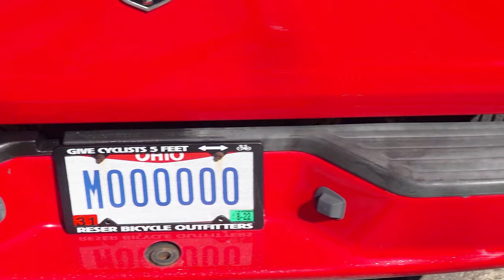2024 Can Am Outlander 1000R XT P Test Review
2024 Can Am Outlander 1000R XT P Test Review. If you asked all of the riders which big-bore 4x4 ATV they would actually want to own, the 2024 Can-Am Outlander 1000R XT-P would be the choice of most. The reasons are simple: it offers more mud protection than a Renegade,  full utility capability for working or adventuring, and  unquestionably more performance than any other 1000cc sport utility ATV on the market in its class, as proven in our inaugural 1000cc 4x4 Sport Utility ATV Shootout.

The 2023 model year brought with it the addition of Can-Am’s Intelligent engine braking, new front end styling, along with dual LED front headlights. Unchanged for 2024, other than the color change to Hyper Silver & Neo Yellow, we felt it was time we reevaluated one of our favorite ATVs on the market to see how the machine has changed with its numerous updates.

Timestamps
00:00 Introduction
02:00 Updates
04:40 Engine
10:26 Suspension and Handling
16:02 Brakes
16:57 Utility Capability
17:50 Ergonomics
19:08 Trim Packages
20:58 Conclusion

Connect with ATV on Demand